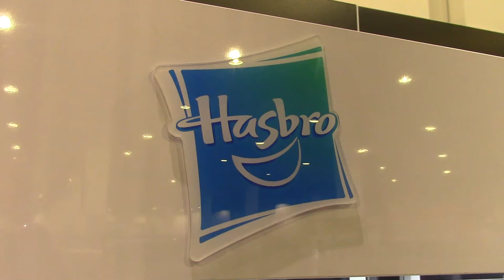HasCon 2017 - Transformers Booth Virtual Tour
AFCollectors.com takes you through all the new stuff in the world of Transformers at Hascon 2017!